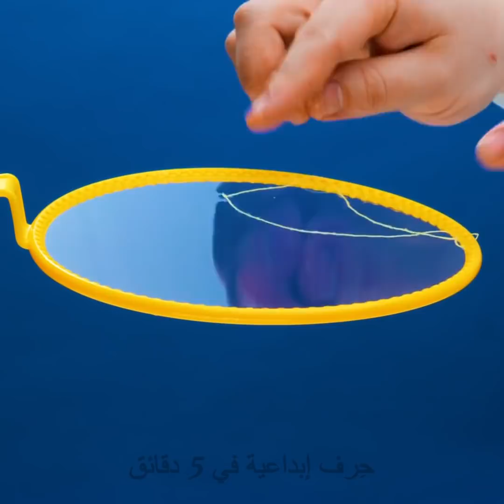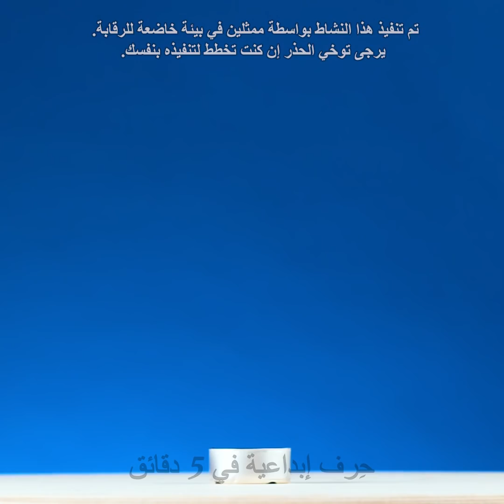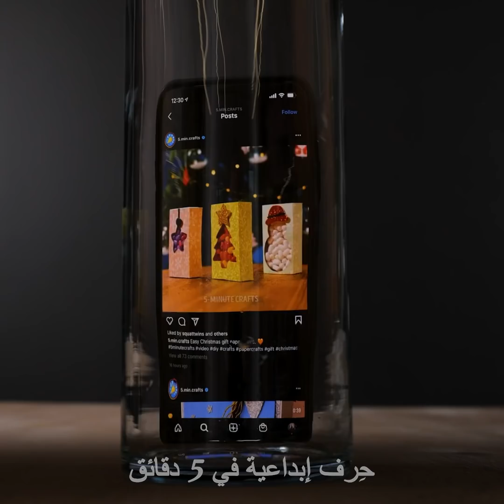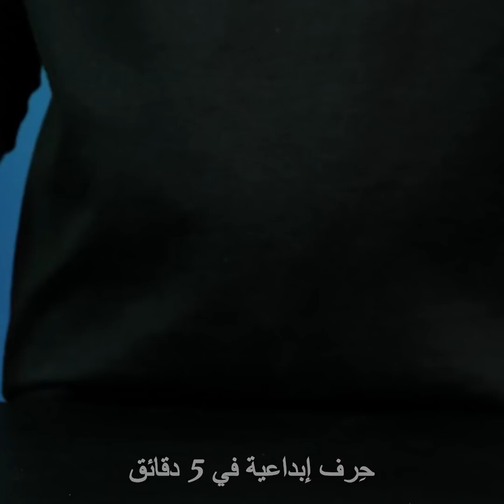٢٨ تجربة رائعة ستثير انبهاركم لأقصى حد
الطوابع الزمنية:
0:08 عبوات المشروبات الغازية
0:19  زجاجة ماء في الميكرويف وماء بارد
0:37 الثلج والسلك النحاسي
1:04 الشموع والغاز
1:27 الكولا والاسفنج
1:59 إعصار ناري
2:26 القلم الرصاص والماء المغلي
2:57 فكرة بقلم التحديد